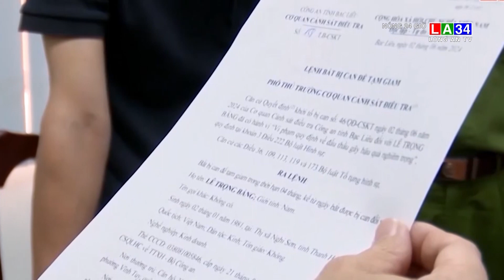Khởi tố 2 đối tượng vi phạm đấu thầu gây thiệt hại 20 tỷ đồng I LONG AN TV